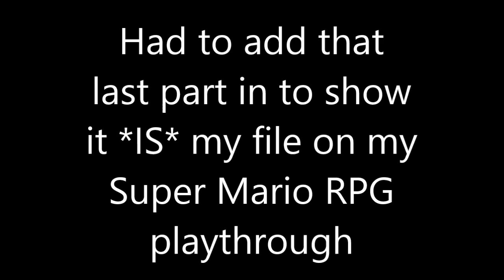Super Mario RPG 100 Super Jumps Obtained!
This took about 3 days to do... with high 80's and even getting up to 99 before screwing up too... but... I finally did it, first time in my life AND recorded too on an original SNES copy no less (not the virtual console or not even an emulator)

I feel accomplished for this, and while this made the game a lot easier after obtaining it, I feel that with myself taking 3 days to get it, I deserve to use it after all hahaha...

Also, funny enough... I didn't even put the Goomba to sleep until actually thinking about it on day 3 and... after doing so, 100 jumps took me only 4 tries so... I felt like a complete idiot for not trying it sooner since a target not moving is easier to hit after all...